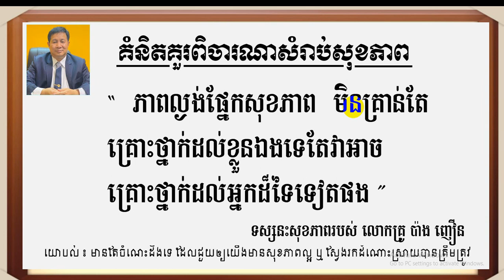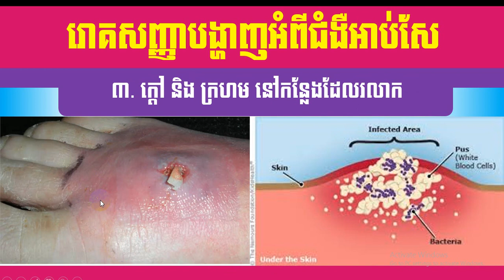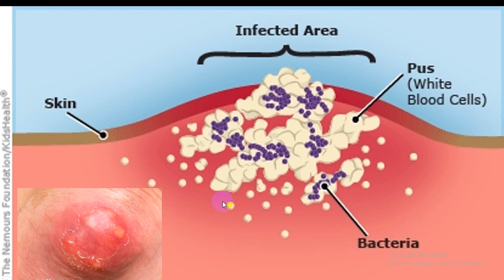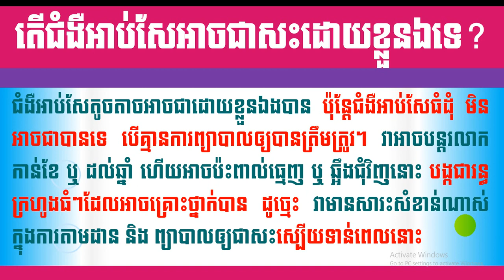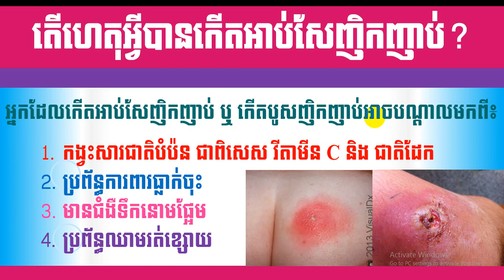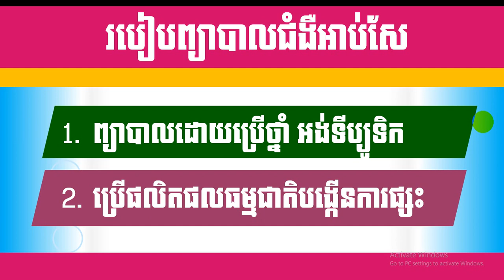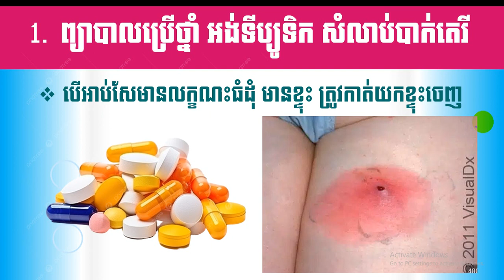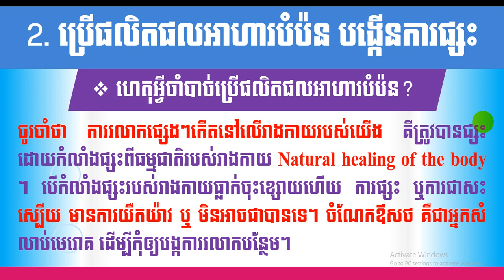EBC ពន្លឺសុខភាព - ជំងឺអាប់សែ Abscess - English (Pang Leehouv)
ជំងឺអាប់សែ Abscess ពន្យល់បកស្រាយដោយលោកគ្រូ ប៉ាង លីហ៊ៅ (Pang Leehouv) តំណាងក្រុមហ៊ុន អ៊ីប៊ីស៊ី (EBC)